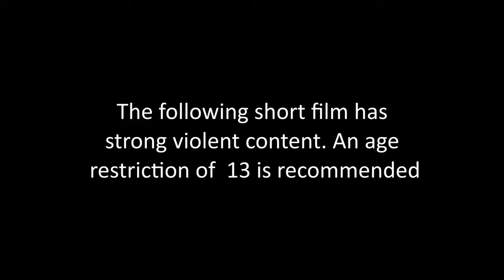Jeugland Short Film 2019